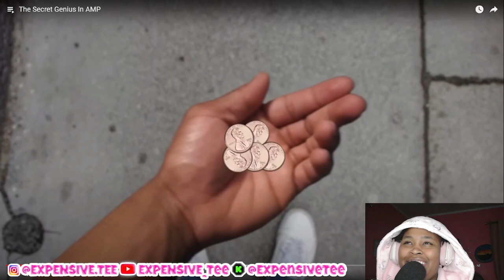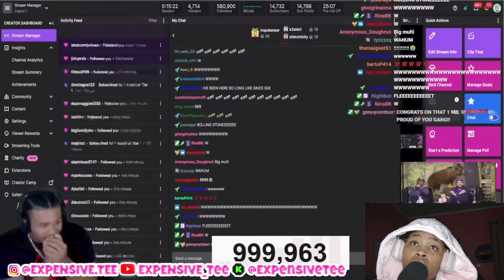Is Fanum The GENIUS Behind AMP?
VID CREDS: @esiars